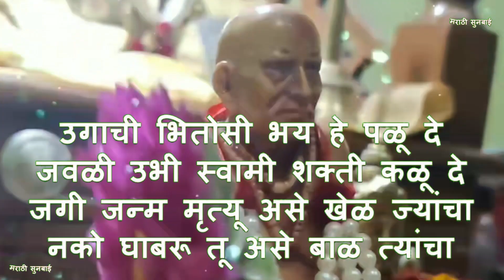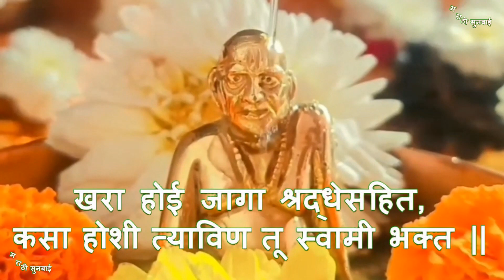सकाळी एकदा हा मंत्र ऐकल्याने होते श्री स्वामी समर्थांची कृपा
***Fare Use***